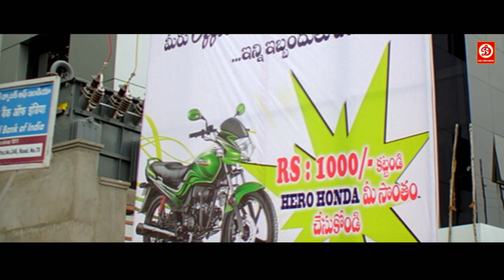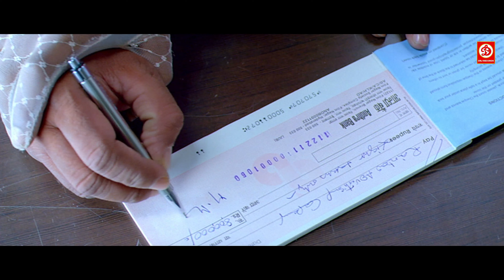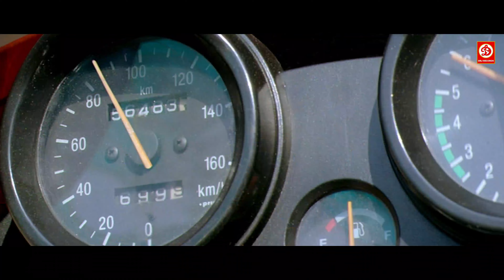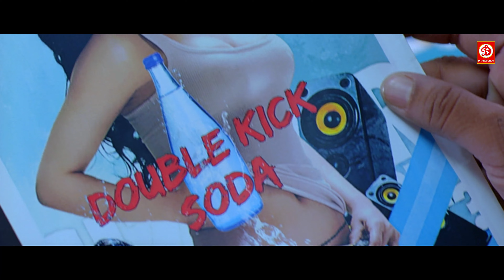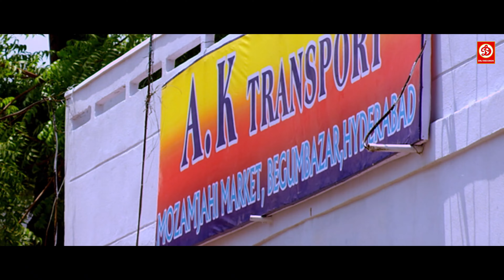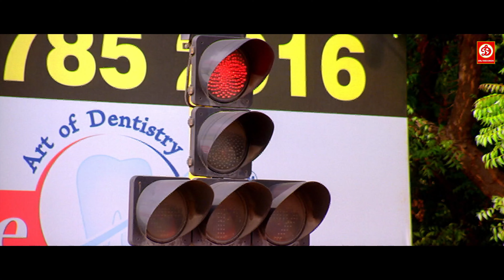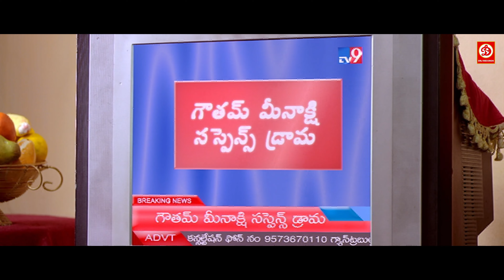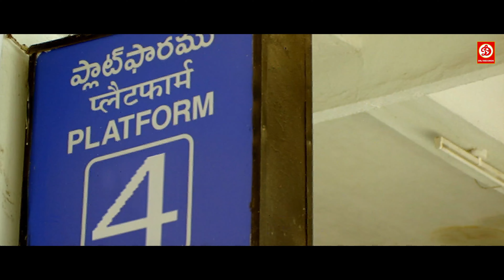Vedhika & Brahmanandam -Superhit Action Movie Dubbed Hindi Full Romantic Love Story | Aatank Ki Jung